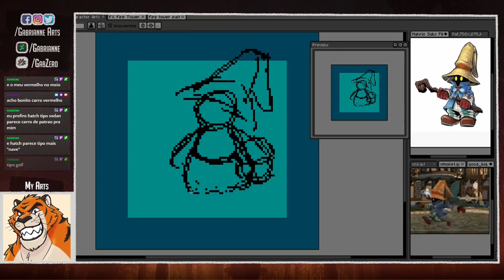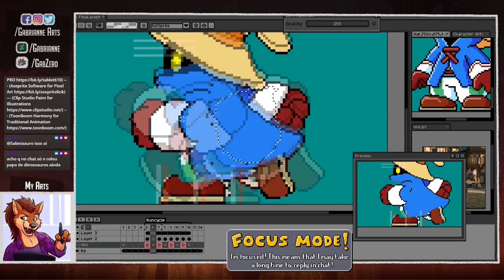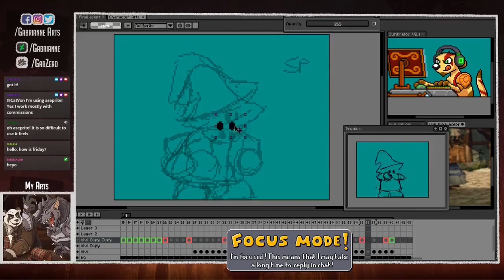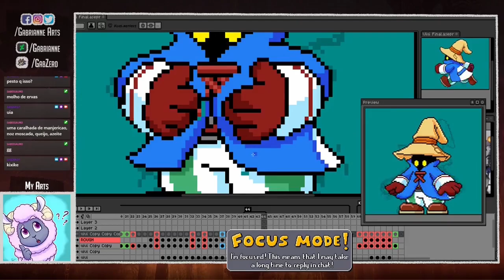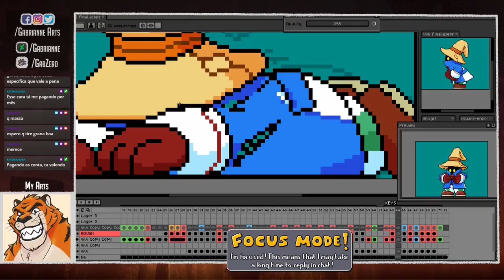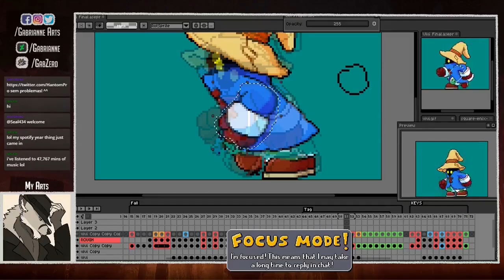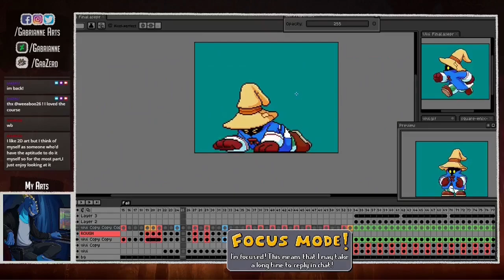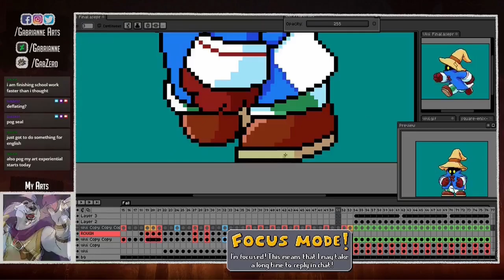[Time-lapse] Pixel-Art Animation: Vivi run-and-fall loop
Made in Aseprite

For commission information, TOS and other links, please check my Trello

My indie dev game studio is named Galope!